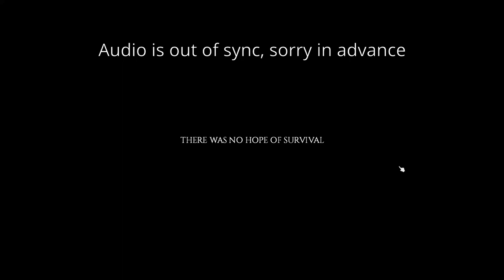Project Zomboid Extraction Series PT.1 | CIRC13 + Holy Goose Gaming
Yeah PZ it's uh it's a pretty cool game. Also I know the end screen didn't work I'll fix it for next time.